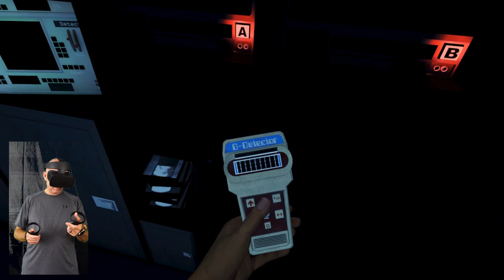Face Your Fears Part 1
This is my Play through for Part 1.  Tyler's Play Through will be posted next week for Part 2.

It's also Allison's birthday weekend...Happy Birthday Babe!

Dinner at J Peters!